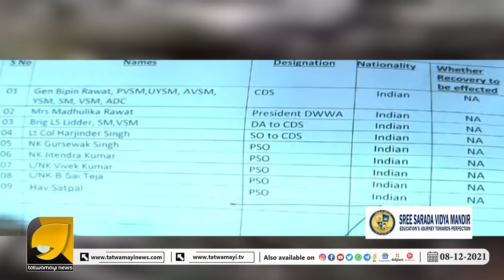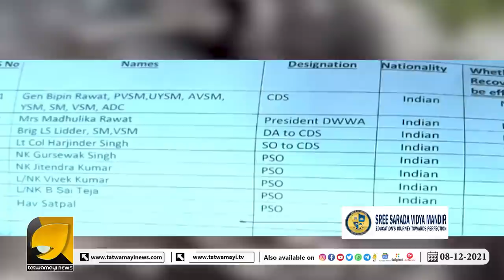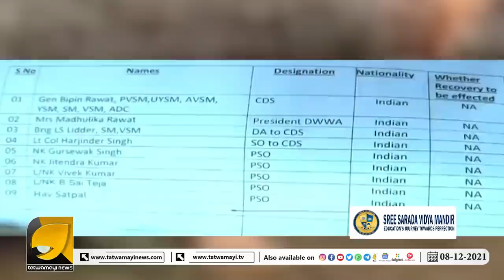ഹെലികോപ്റ്ററിൽ ബിപിൻറാവത്തും ഭാര്യയും, കത്തിക്കരിഞ്ഞ നിലയിൽ 4 മൃതദേഹങ്ങൾ കണ്ടെത്തി| HELICOPTER CRASH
ഇന്ത്യയുടെ സുംയുക്ത സൈനിക മേധാവിയും സംഘവും സഞ്ചരിച്ച ഹെലികോപ്റ്റർ ഊട്ടിക്കടുത്തുവെച്ചു  തകർന്നുവീണു | BIPIN RAWAT